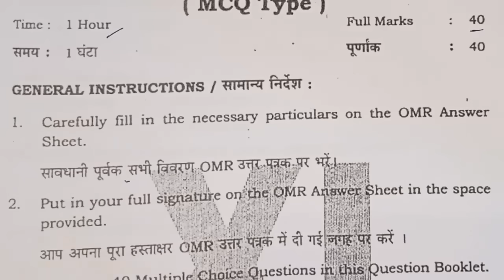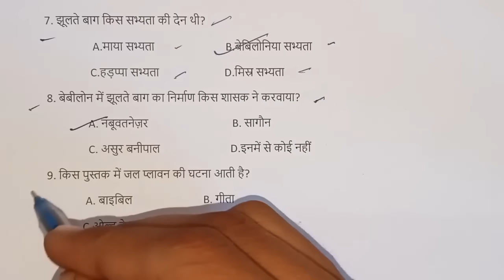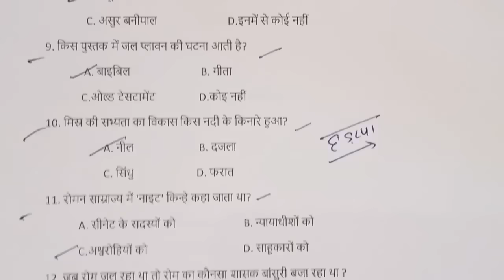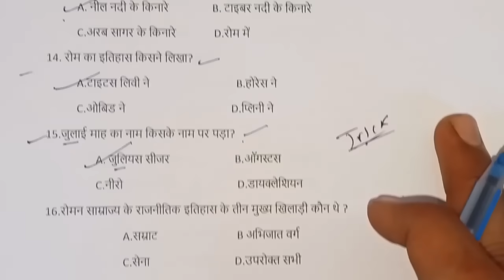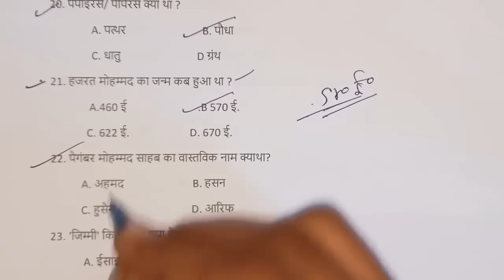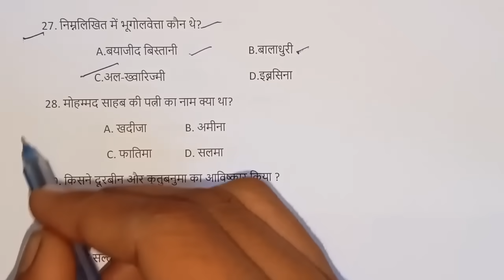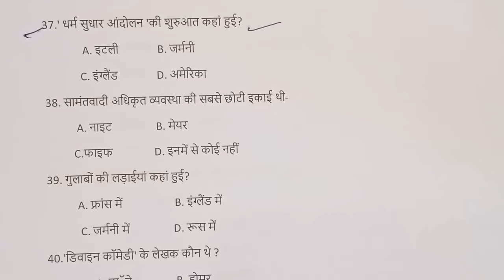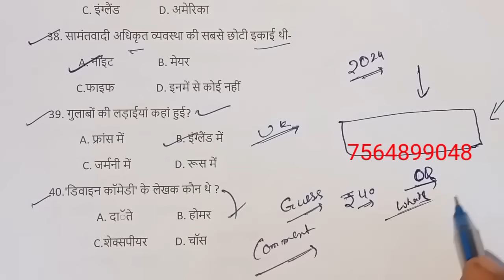28 February History Ka Paper | Jac board Class 11 History Question Paper 2024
28 February History Ka Paper | Jac board Class 11 History Question Paper 2024 | Class 11 History

Youtube Search
JAC Board class 11th History model paper 2024
JAC Board class 11th History questions paper 2024
History model paper set 1 2024 JAC Board class 11th
11 class ka model paper
JAC Board class 11th ka exam pattern kaisa rahega
JAC Board class 11th ka exam objective hoga ya subjective
JAC Board class 11th History VVI question 28 February
class 11 History MCQ question 28 February
class 11 History exam mein aane wala question
History mein kahan se questions aata Hai
Board pariksha 2024 mein questions kaisa poochha jaega
Board pariksha mein questions kaise poochha jata hai
Board pariksha 2024 OMR sheet kaise bhare
28 February Physics
Jac Class 11 History question paper 28 February
28 February History ka Paper